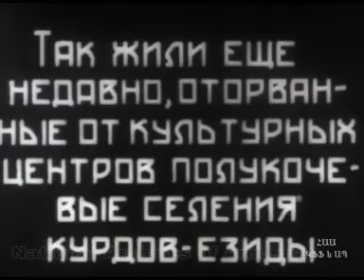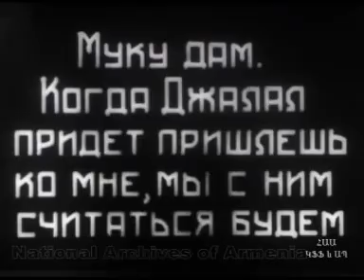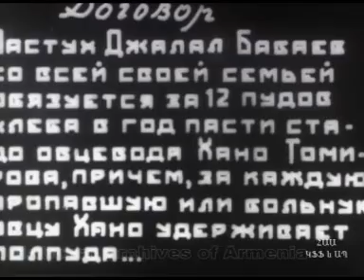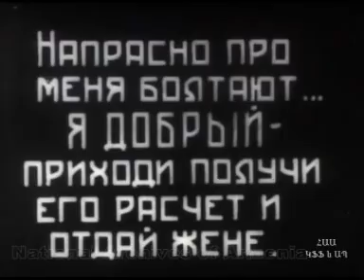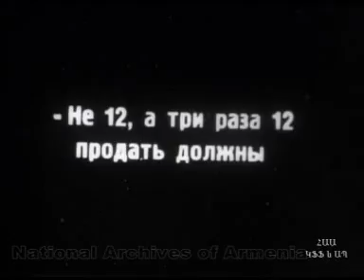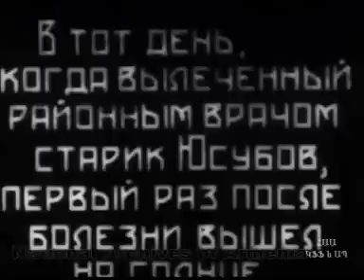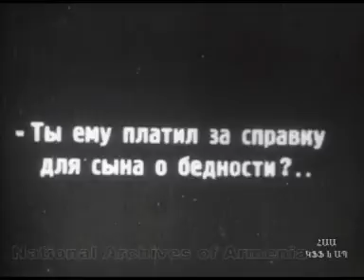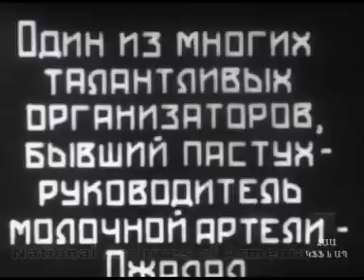ՔՐԴԵՐ–ԵԶԴԻՆԵՐ – КУРДЫ ЕЗИДЫ, 1932